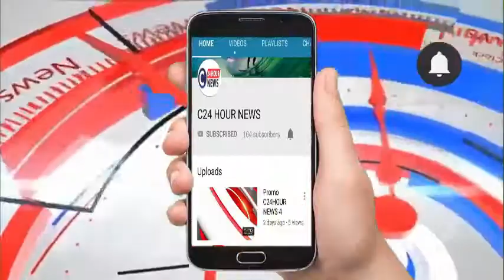अलीगढ़# ऊर्जा मंत्री के बैनर को असामाजिक तत्वों ने फ़ाडा, मुकदमा दर्ज